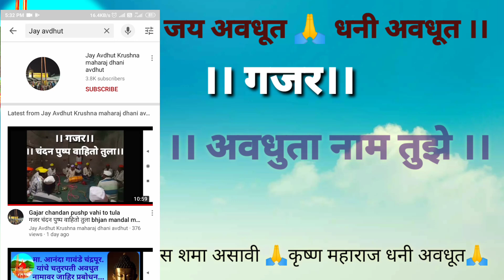Gajar Avdhuta naam tujhe गजर अवधुता नाम तुझे krushna maharaj dhani avdhut gayan-arvind borkhade